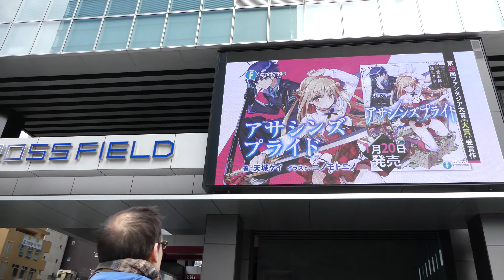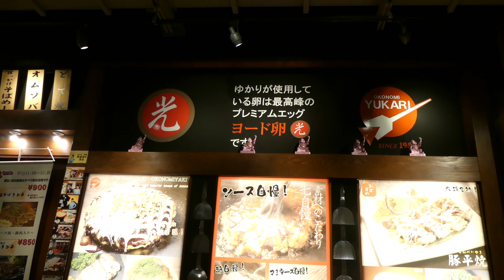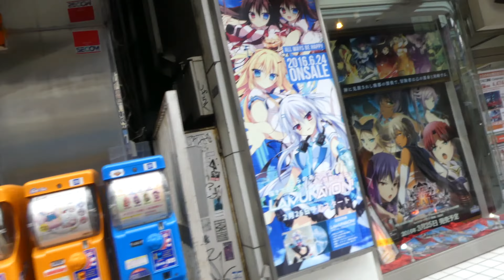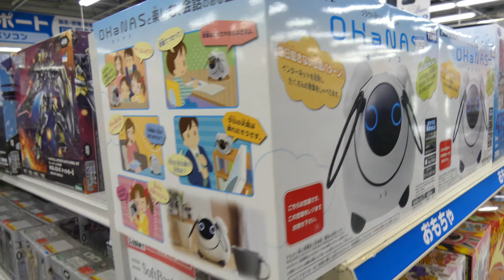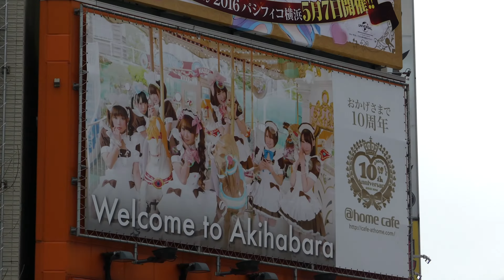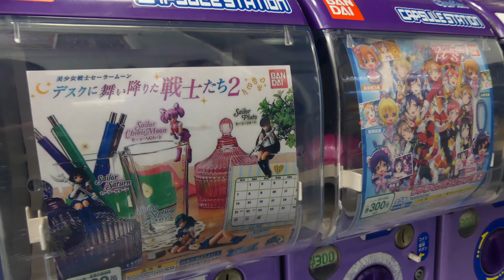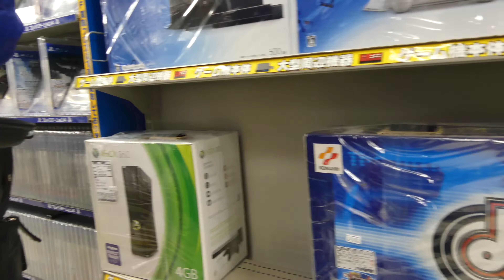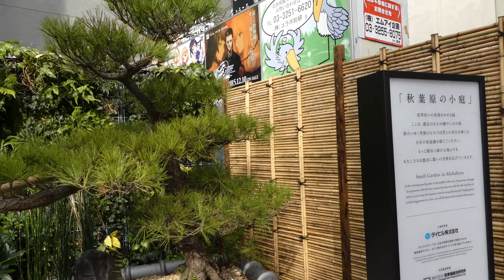Akihabara [Promenade à pied à Tôkyô #3] Anime & game tour : UDX, Sofmap, Animate, Kotobukiya, Cospa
+ Panasonic Lumix GX1, iPhone 6S Plus, iPhone 6 Plus, iPad Pro

★ Illustratrice & YouTube créatrice ★
( France & Japon )
Cool Japan fan~

♥ Passions ▼
# Art, illustrations, mon travail
# Travelog, voyages, découvertes
# Anime & manga & jeux vidéos
# Technologies, photo, Apple enthusiast
# Gourmandises, recettes, dégustations
# Événements culturels